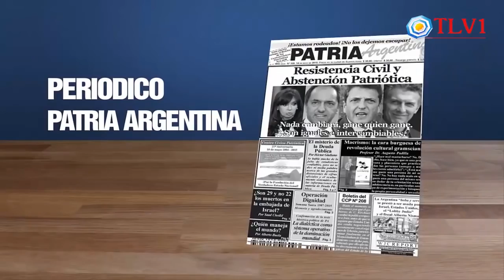La secesión rioplatense de 1816 por Patricio Lons